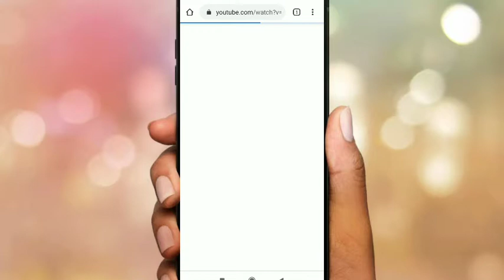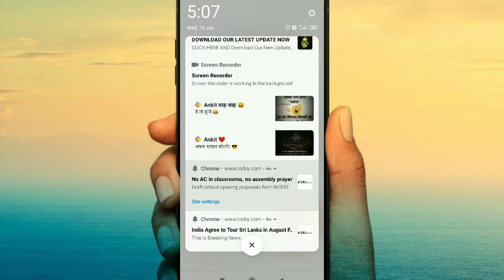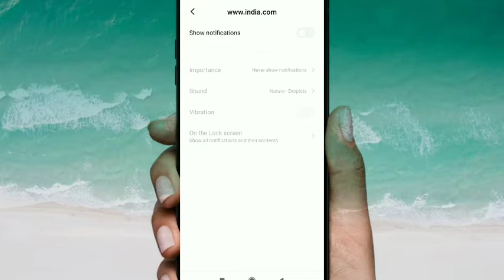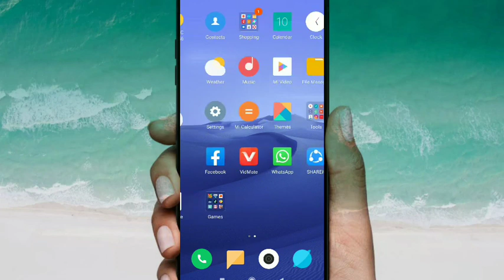this is a big problem in your mobile| solve this problem please | this is a really big problem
this is a big problem in your mobile| solve this problem please | this is a really big problem solve

notifications problem

notifications problem in your mobile